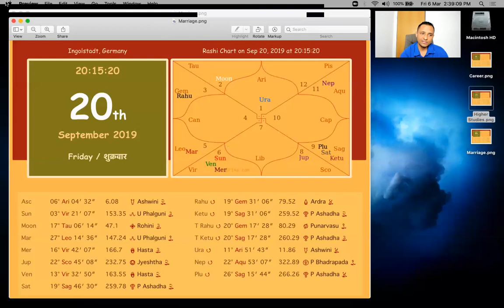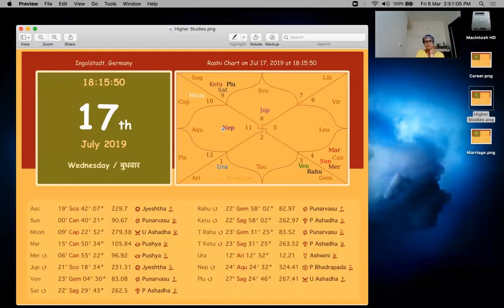MARRIAGE PREDICTION using Prashna Kundali - PK Basics Part 6